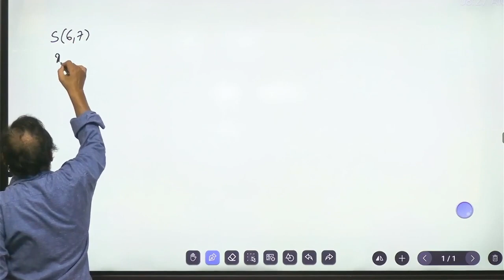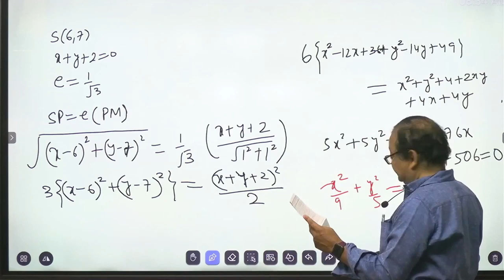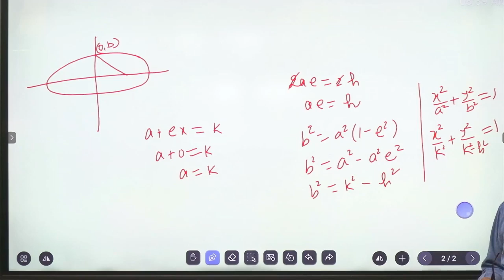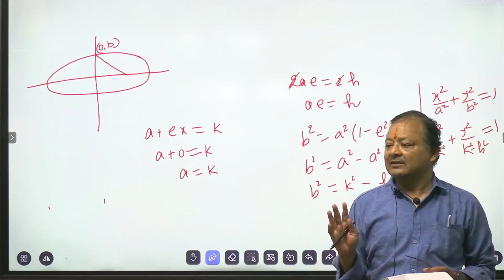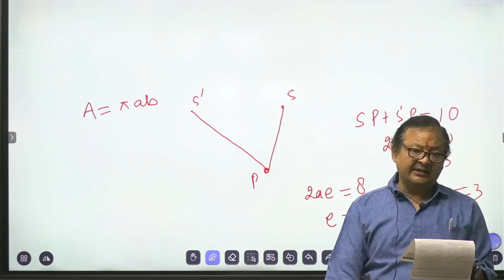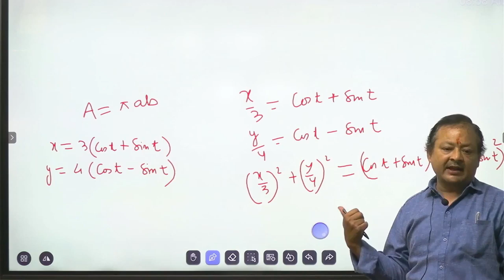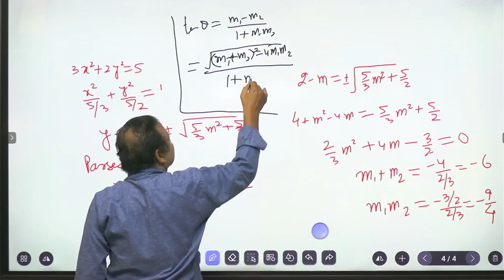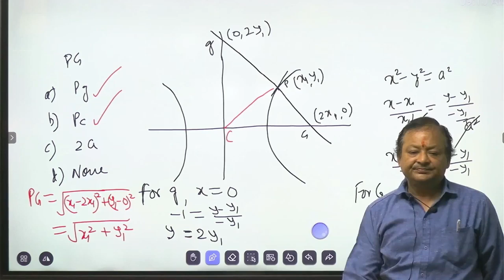NDA Mathematics: Important Example Of Conic Section Part-2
Welcome to La Militaire Academy's NDA Mathematics series! In this video, we focus on parametric equations of a straight line, providing clear examples and detailed explanations to help you master this important topic for the NDA exam.

Topics Covered:
Introduction to Parametric Equations
Formulating Parametric Equations for Straight Lines
Solving Examples Step-by-Step
Application of Parametric Equations in Geometry
Practice Problems and Solutions
Learning Outcomes:
Understand the concept of parametric equations
Learn how to derive parametric equations for a straight line
Gain proficiency in solving problems involving parametric equations
Apply these concepts in various mathematical and real-world scenarios
Who Should Watch:
NDA aspirants looking to strengthen their mathematics skills
Students who need a better understanding of parametric equations
Anyone interested in learning advanced math techniques

We're here to help you succeed in your NDA journey!